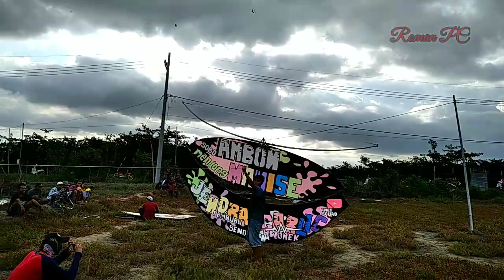Test Pertama Kopdar tegalpare layangan Pegon BIGSIZE Ambon Manise Milik Amoh Squad SUARA KERAS